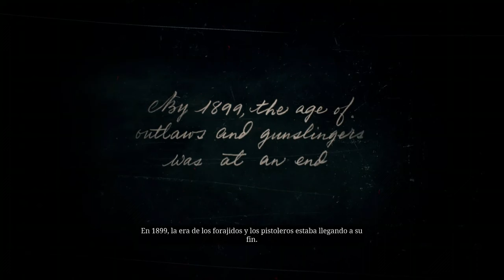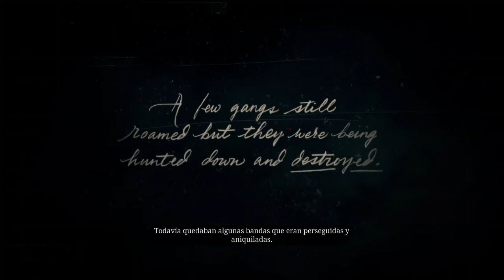Red dead redemption 2 parte 1: forajidos del oeste, entra, perseguido por un recuerdo